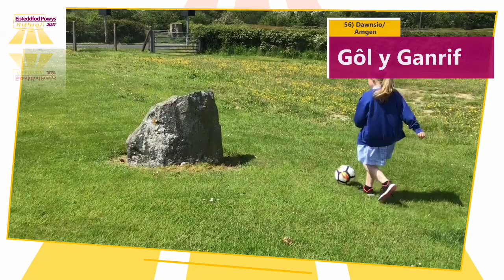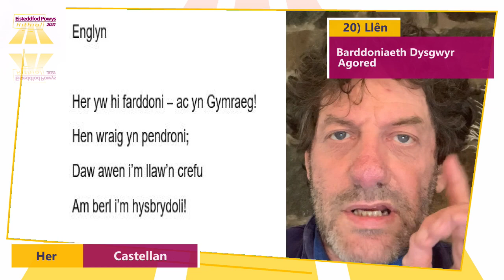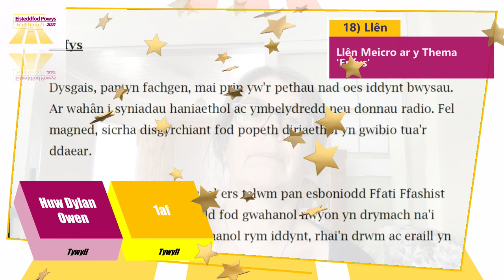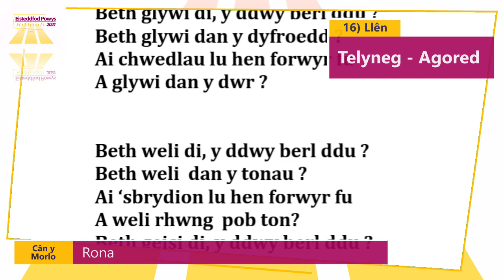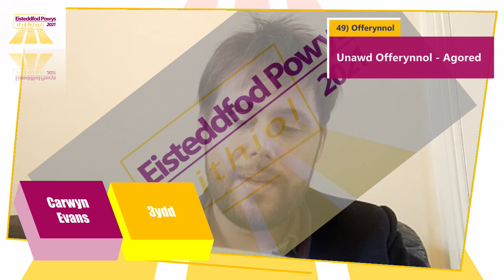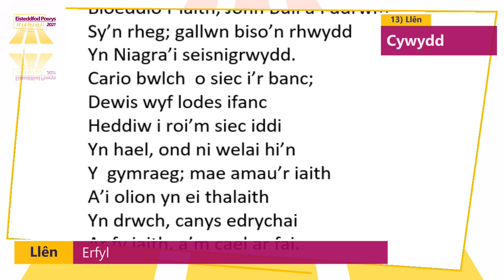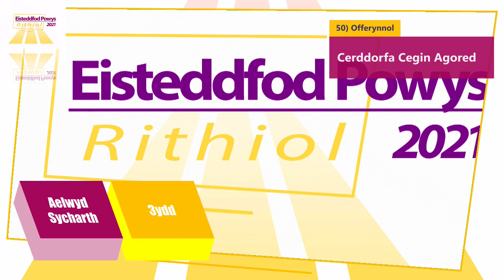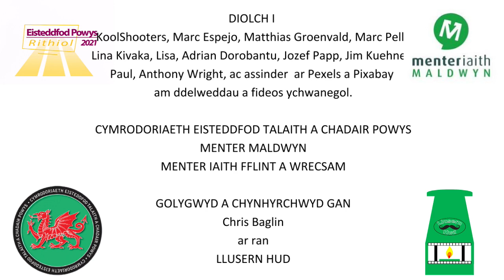Sesiwn yr Hwyr Eisteddfod Powys Rithiol 2021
Rhaglen

1 - 00:00:31 Gair o groeso gan Pryderi Jones
2 - 00:04:01 56) Gôl y Ganrif
3 - 00:07:23 62) Cyfres o hyd at 5 Meme neu Giff Doniol Cymraeg
4 - 00:10:00 35) Unawd Bl 10-13
5 - 00:22:11 20) Barddoniaeth Dysgwyr Agored
6 - 00:26:36 Hysbyseb
7 - 00:27:10 24) Llefaru Bl 10-13
8 - 00:31:13 51) Cyfansoddi darn heb eiriau
9 - 00:42:17 18) Llên Meicro
10 - 00:45:00 30) Cyflwyniad Ysgafn i deulu neu swigen
11 - 00:53:43 65) Ffotograffiaeth – Ail-greu darlun/clawr CD/clawr llyfr o Gymru
12 - 00:54:44 16) Telyneg
13 - 00:59:10 37) Canu emyn dros 60 oed
14 - 01:02:54 49) Unawd Offerynnol Agored
15 - 01:20:18 36) Unawd Agored
16 - 01:30:18 13) Cywydd
17 - 01:35:11 Hysbyseb
18 - 01:35:44 45) Unawd Alaw Werin Agored
19 - 01:44:34 17) Stori Fer
20 - 01:47:05 50) Cerddorfa Cegin
21 - 01:53:06 38) Parti/ensemble canu teuluol neu swigen
22 - 02:04:12 Hysbyseb Y Chwaer Hynaf
23 - 02:04:57 Gair o ddiolch gan Tom Jones

CYFLWYNWYR
Pryderi Jones
Tom Jones

BEIRNIAID
CANU
Steffan Prys Roberts

CELF a CHREFFT
Tyly Roberts

CERDD DANT/GWERIN
Gwennant Pyrs

DAWNS
Angharad Harrop

LLEFARU IAITH GYNTAF
Rhian Parry

LLÊN
Twm Morys
Sian Northey

OFFERYNNOL
Patrick Rimes

GRAFFEG GAN
Siôn Jones

DIOLCH I
KoolShooters, Marc Espejo, Matthias Groenvald, Marc Pell,
Lina Kivaka, Lisa, Adrian Dorobantu, Jozef Papp, Jim Kuehnel,
Paul, Anthony Wright, ac assinder  ar Pexels a Pixabay
am ddelweddau a fideos ychwanegol.

CYMRODORIAETH EISTEDDFOD TALAITH A CHADAIR POWYS
MENTER MALDWYN
MENTER IAITH FFLINT A WRECSAM

GOLYGWYD A CHYNHYRCHWYD GAN
Chris Baglin
ar ran
LLUSERN HUD